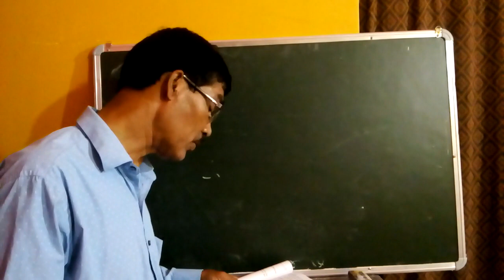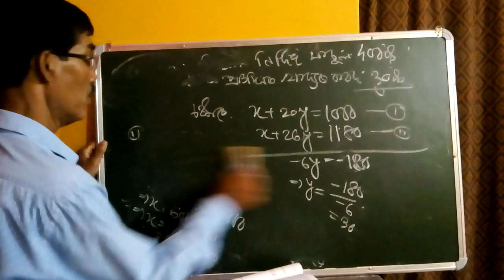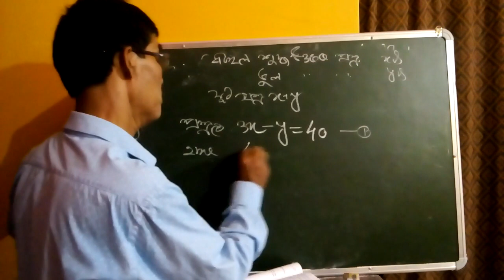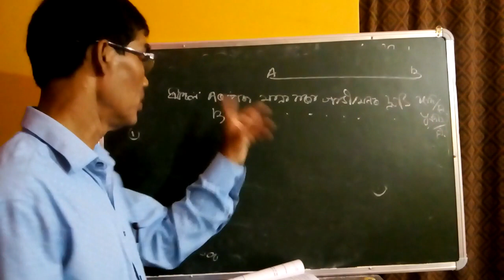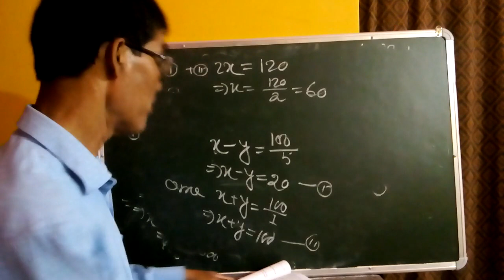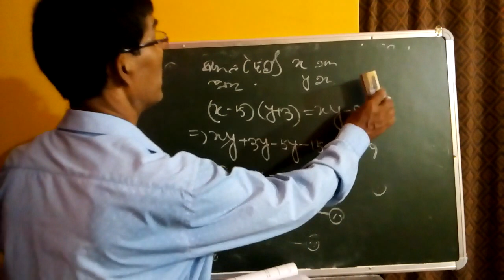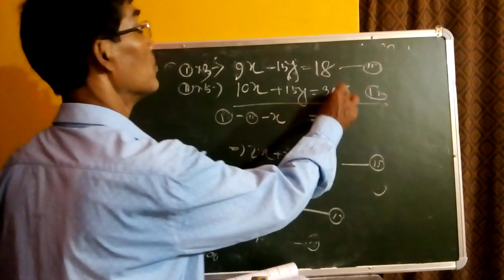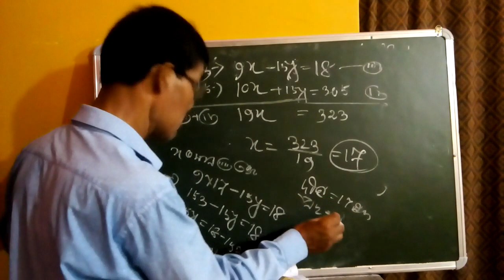Pair Of Linear Equations In Two Variables || Part-4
This is the 4th part of  the linear equations in two variable classes.

This video series is an attempt to reach to the unprivileged students for whom getting into formal education setup is a mere dream. Hoping to do my part towards the society. Please help me in ensuring my goal.